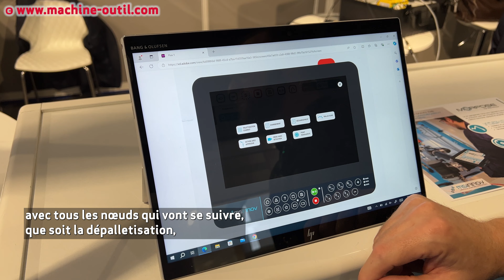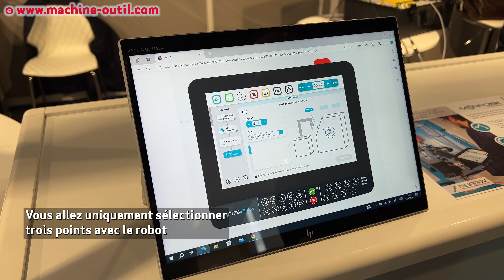Robot modulaire de chargement déchargement de machines outils avec rotation infinie MS-Innov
* Plus d'Actualités Machines, Logiciels, Outillages :
Interview de Jean-Michel KRAUSS de MS-INNOV.

Morfose est une solution de
chargement et déchargement de machines-outils basée sur un robot qui a deux grosses particularités : la modularité
 et la rotation infinie.
La rotation infinie
 permet vraiment de distribuer des pièces tout autour du robot en utilisant toujours
 le chemin le plus court et cela vraiment à l'infini.
La deuxième partie,
 c'est vraiment la modularité. Aujourd'hui, ça s'exprime par un temps
 réduit de maintenance et une garantie de la disponibilité
 du robot pour vos applications, pour votre production. Un problème sur un module ? Pas de soucis, MS-INNOV vous en envoie un,
 et vous, seulement avec une clé à ergot, vous allez démonter le robot,
 le remonter en dix douze minutes et vous repartez en production.
Il y a la possibilité, suivant l'outillage,
 de ne pas avoir d'accastillage : on passe toutes les informations
électriques à travers le robot. Ça permet vraiment un gain de durée de vie
sur la non-présence de câbles : pas de problématique de copeaux,
 pas de problématique de transmission de liquide de coupe à l'extérieur de la machine,
 si vous utilisez une machine d'usinage.
La modularité aussi
 apporte d'autres avantages. Vous allez pouvoir suivre
les évolutions technologiques du robot en accompagnant votre besoin. C'est-à-dire
 que si à l'avenir, avec ce robot, vous devez porter plus de charges,
 MS-INNOV va fournir l'an prochain, en 2025, des modules plus importants
 qui vont vous permettre de passer la capacité de charge
 de votre robot de cinq kilos à onze kilos. Vous allez pouvoir garder
le restant de votre robot en investissant uniquement le strict minimum.
L'application chargement
 et déchargement de machines est livrée et fournie
 avec le robot est une application très dédiée parlant aux usineurs et aux opérateurs. Pas besoin d'être un roboticien pour faire un programme pour manipuler le robot : il suffit de suivre les étapes.